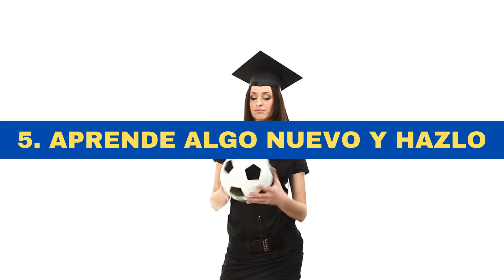😎 COMO SER una persona MAS INTERESANTE 🙋‍♂️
6 CONSEJOS PARA SER INTERESANTE . Si quieres ser una persona más interesante, en este video aprenderás 6 consejos que te ayudarán a conseguirlo.

1. Ser apasionado por algo
2. Lea tanto como sea posible
3. Desarrolla tu sentido del humor
4. Celebra tu rareza
5. Aprende algo nuevo y hazlo
6. Tener historias que contar

Siempre Mejor es un canal donde aprenderás sobre Desarrollo Personal y Finanzas Personales, con videos que te ayudaran a mejorar tu vida, tu situación financiera y alcanzar tus metas.